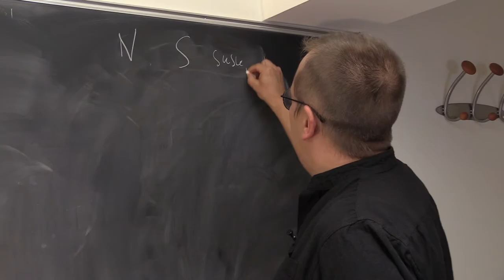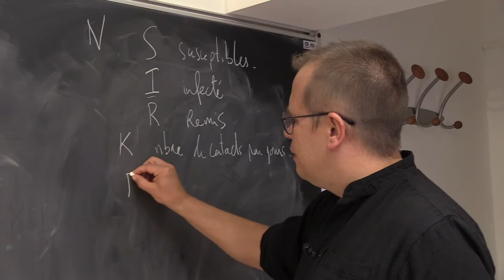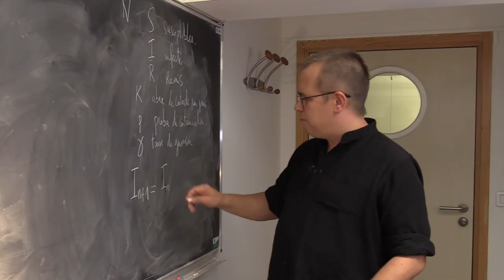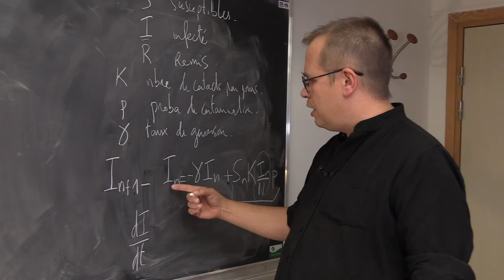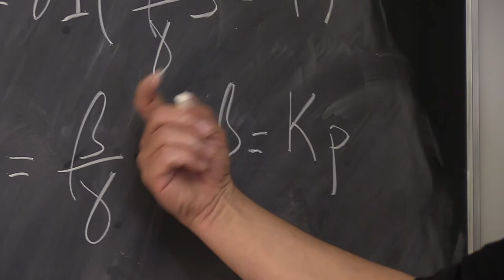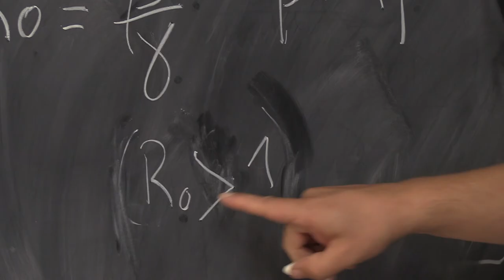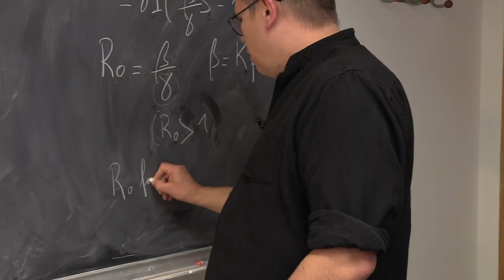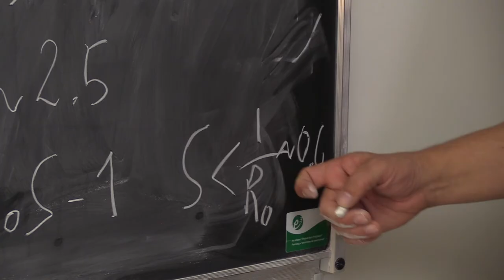MATHÉMATIQUES - Propagation du coronavirus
De "petits" modèles mathématiques permettent d'encoder les facteurs essentiels qui conditionnent la propagation d'une épidémie de type Covid-19, et de comprendre  en particulier d'où vient ce taux de reproduction R0, si préoccupant.

par Bertrand Maury, professeur au Département de Mathématiques et Applications de l'ENS-PSL